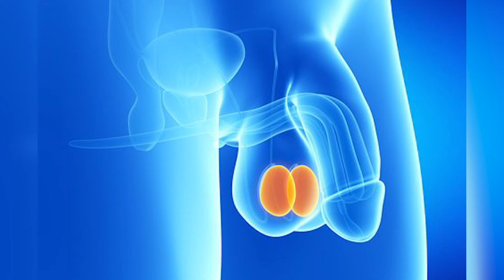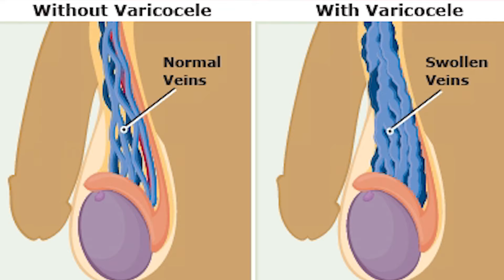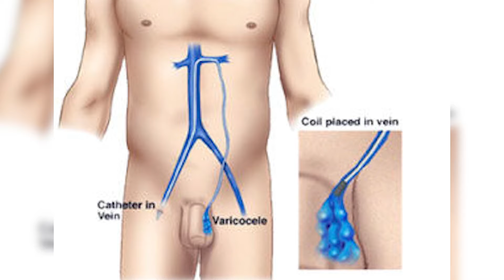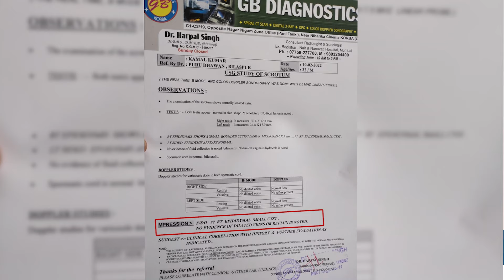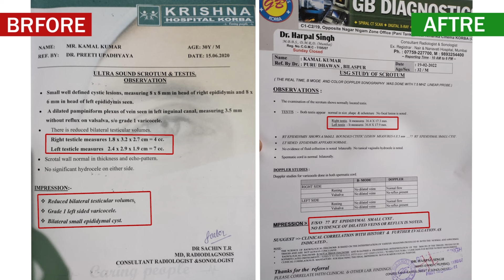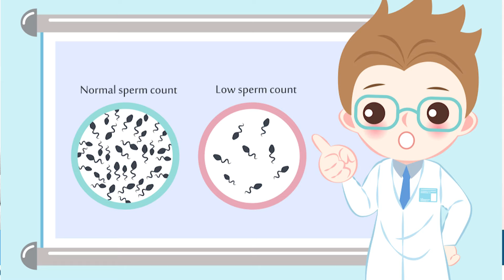Varicocele Treatment Patient Review | Cure Varicocele with Ayurveda | Dr Health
Today in this video, Himanshu Dhawan will talk about Varicocele.

Address: B-92, near Millennium city metro station, Sushant Lok Phase I, Sector 43, Gurugram, Haryana 122009

 Varicocele is a condition in which the valves of the vein in the scrotum get obstructed, causing infertility in men. Varicocele can cause various scrotal discomfort and pain. Sometimes, when an individual performs exercises, it creates discomfort or pain in the scrotum. Discomfort causes due to inflammation of the veins that have Varicocele.
Varicocele occurs due to blood accumulation in the veins causing the veins to get dilated. Varicocele is reversible with the help of Ayurvedic medicines, exercises, and a nutritious diet.

 Further, we will see a patient report who had grade one Varicocele on the left side. But by following the treatment for a month at Dr. health, the condition completely recovered.

 Things to remember:
Varicocele is reversible with the help of medicines.
Surgery is not the only option available for Varicocele.
Ayurveda has the cure for Varicocele.
Patients who have Varicocele should not hesitate and should be confident to come out and treat the condition.

 If you still have any queries in your mind, then you can get a free consultation from our doctor on the number given below.